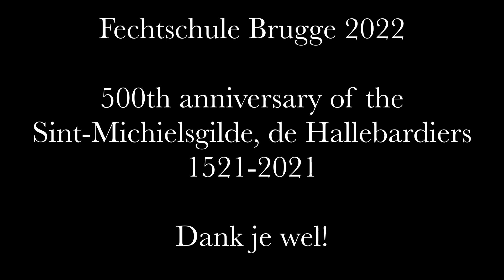La Verdadera Destreza - Fechtschule Brugge 2022 - Free Bouts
Some short clips of a few of my friendly fencing bouts with the single rapier during the Fechtschule Brugge 2022 by the Sint-Michielsgilde, de Hallebardiers.